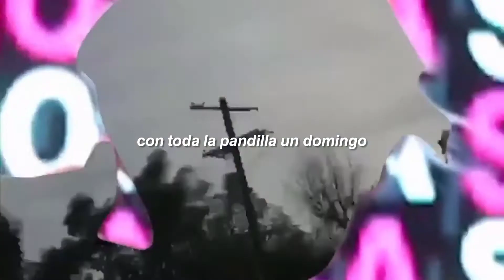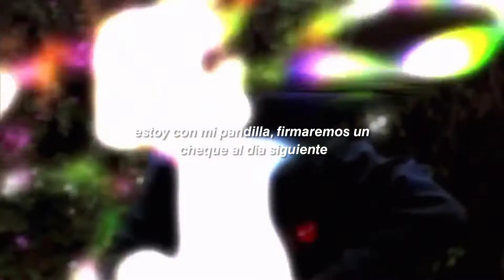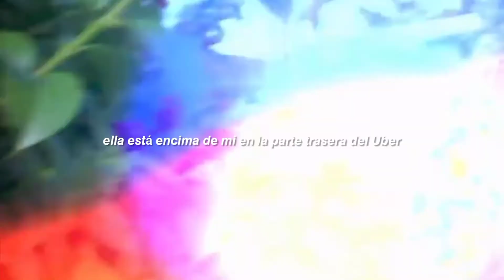Hella Sketchy - Saturday (Official Music Video + Sub en español)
[Intro]
Yeah, yeah

[Chorus]
Bad model bitch in the S2K
Pull up to the crib on a Saturday
You can't stay, I got racks to make
Pipe up with my gang, run a check next day
Piped up with the whole gang on a Sunday
Pull up after church and we gonna have a fun day
She gon' serve me top in the back of the Uber
Serve it so good, don't think I could ever lose her

[Verse]
Fucked around and fell in love
I don't even want the drugs
Shawty turned into my plug
Her love is another drug
I can't feel a thing when I'm with her
Out of Backwoods, smokin' on a Swisher
Smokin' loud pack, bitch I'm in the sky now
All these model bitches always want the pipe now
But I cannot pipe, bitch I got a wife
Never switch up, got a Glocky with a knife
Posted with my friends and you know we count the bands, yeah
I ain't gonna stop even when I'm in a Benz, yeah
I don't need no one but her
Hop inside the 'Rari, skrt skrt
Hop inside the whip, we gon' get so lit
I'mma smoke my dope while she count up all my chips, yeah